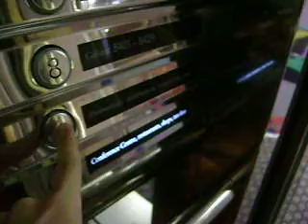MacGregor Navire Traction Scenic elevator/lift, 1990. Number 4.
Location: M/S Silja Serenade (A cruiseferry). Date of completion: November 1990.
Number 4 in internal numbering. Pictures